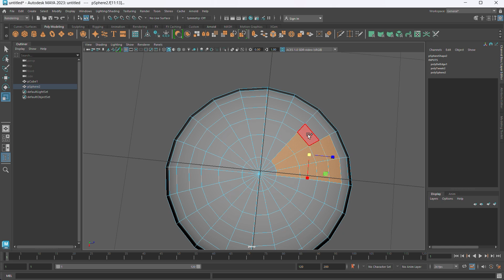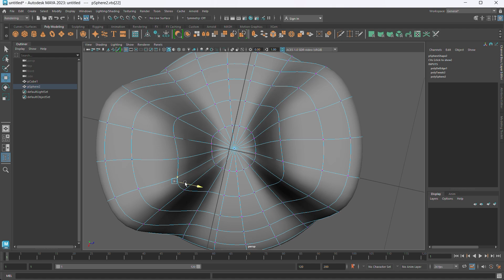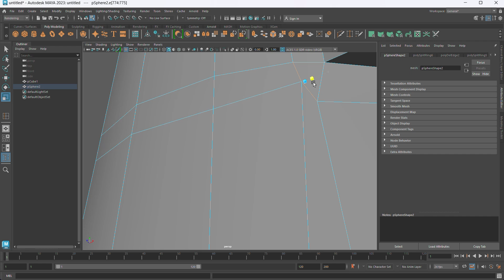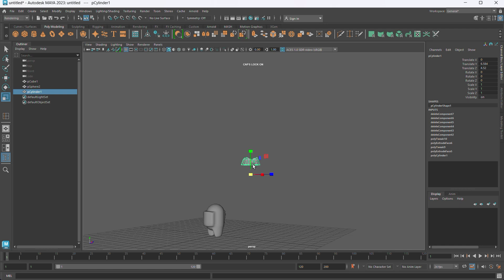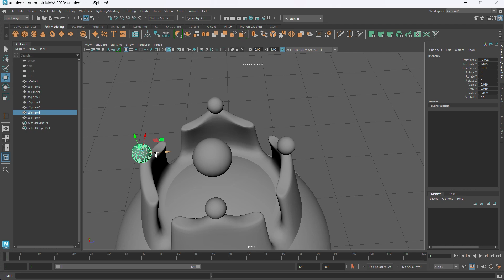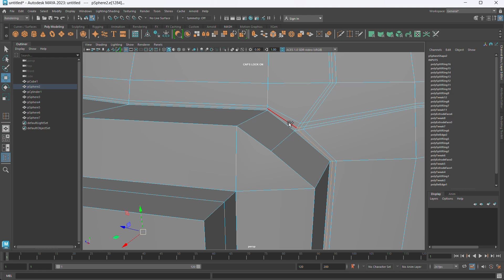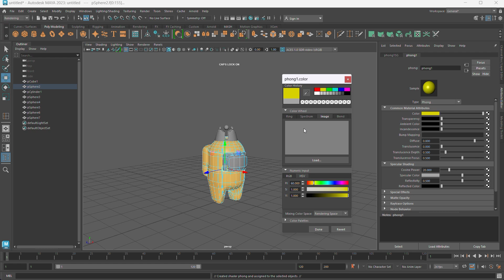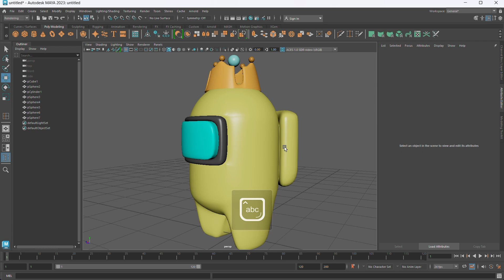among us 3D small among us in maya for beginners | HINDI | maya 2024 |3D character in Autodesk Maya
among us 3D small among us in maya for beginners | HINDI | maya 2024 | 3D character  in Autodesk Maya Tutorial
3D Modeling Tutorial - Chess Piece Modeling in Maya 2024

maya
maya tutorial
zbrush
maya modeling
maya modeling tutorial
maya 2024
maya 3d
maya hard surface modeling
maya character modeling
autodesk maya
hard surface modeling maya
maya 3d modeling
maya tutorials
3d modeling
maya cartoon
character modeling in maya
modeling in maya
maya tree
maya 2024 tutorial
maya animation
3d modeling maya